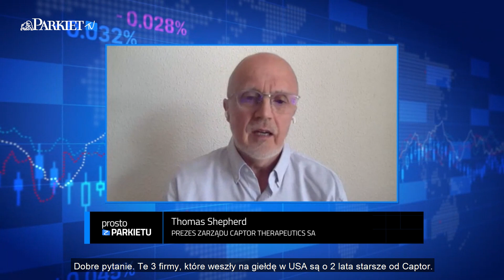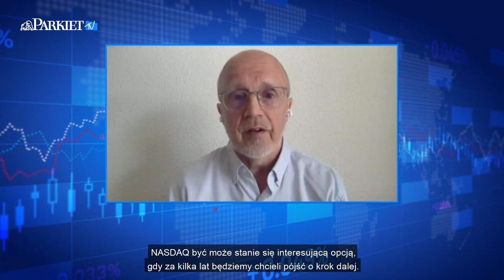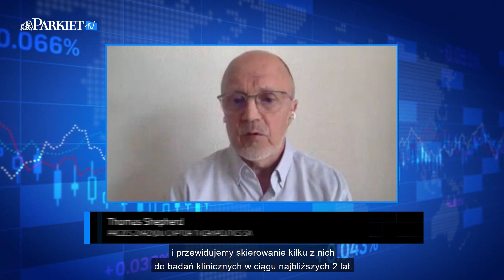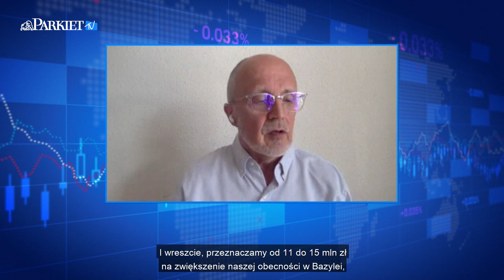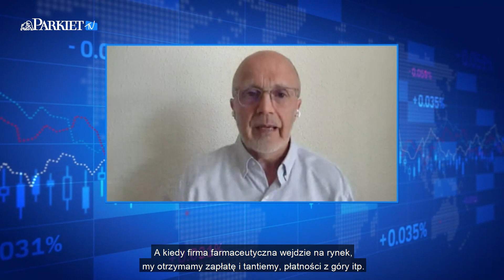Lekowa rewolucja zacznie się w Polsce?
Szykująca się do debiutu na GPW firma biotechnologiczna Captor Therapeutics opracowuje nowe leki wykorzystujące tzw. celowaną degradację białek (TPD) patogennych. Jak zapewnia, ta technologia może pozwolić wyleczyć nieuleczalne dotąd choroby. Prezes spółki  Thomas Shepherd opowiada w Parkiet TV o planach jej rozwoju, potencjale, atutach, ale też o ryzykach związanych z przyjętym modelem działalności.

Program powstał we współpracy z Captor Therapeutics SA.